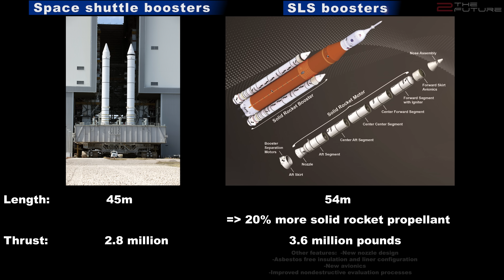SLS vs Starship Progress Update & Elon Reveals Super Heavy Engine Details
0:00 Intro: In this SLS vs Starship comparison, we discuss the progress at SpaceX Starship / Super Heavy Boca Chica facility and Northrop Grumman testing NASA SLS booster.
1:06 Elon Musk delivered another successful SpaceX Boca Chica hop with Starship SN6. Next we could see frequent SpaceX Starship hop with Starship SN5, Starship SN6, and even Starship SN8 up to 20 km.
2:57 SpaceX Super Heavy booster is being built at SpaceX Boca Chica facility. On the latest Humans To Mars Summit, Elon revealed the engine configuration of Super Heavy, as well as updating on Starship SpaceX Mars mission.
5:16 SpaceX Starlink Internet speed test is showing positive results with extremely low latency. Currently SpaceX is using Falcon 9 to launch Starlink satellites, but in the future SpaceX will switch to the Super Heavy / Starship launch system for Starlink launch.
8:04 Northrop Grumman completed a successful test of their SLS solid rocket boosters for the NASA Artemis moon program.
10:03 However, Starship / Super Heavy is the clear winner in the NASA SLS vs SpaceX Starship competition, as Starship costs much less to develop, is fully reusable and offers greater payload capacity.

CREDIT & A BIG THANK YOU TO:
🙏 Erc X @ErcXspace for the Starlink renders!